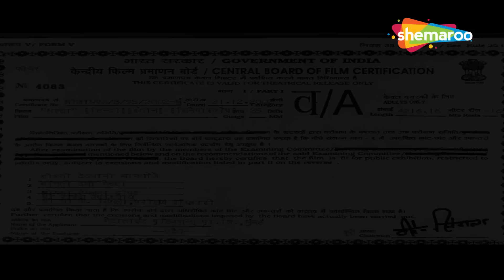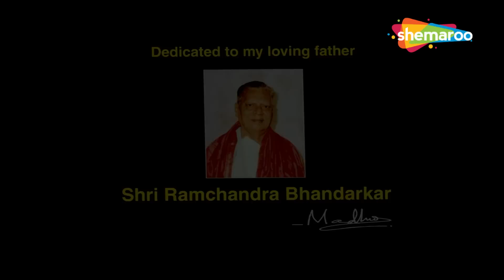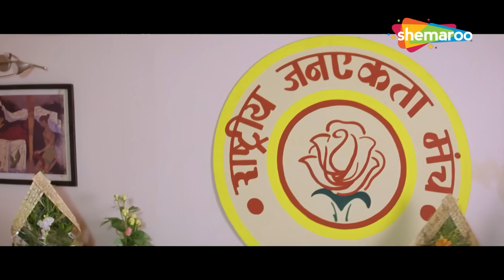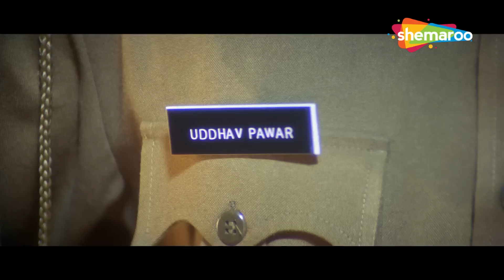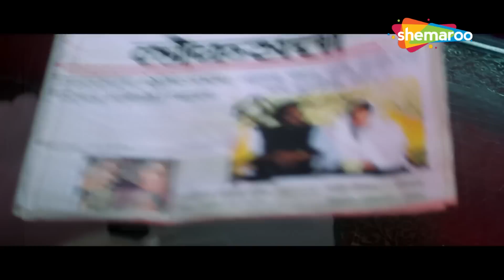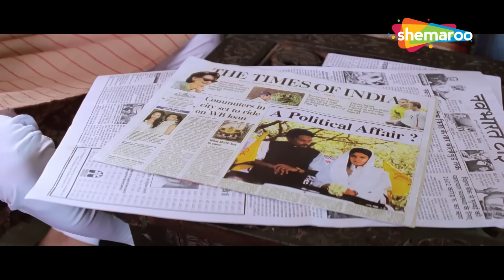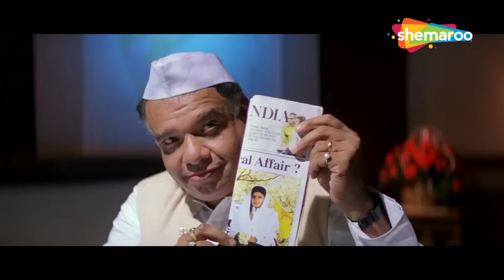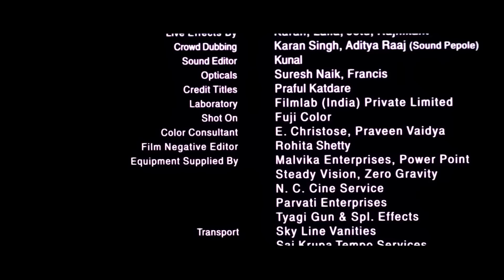परिवारवाद की राजनीति में रवीना टंडन की स्त्री शक्ति | Satta FULL MOVIE (HD) | Raveena Tandon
अनुराधा मुंबई चली जाती है जहाँ वह एक महत्वाकांक्षी राजनेता विवेक से मिलती है और उससे शादी करती है। चीजें एक मोड़ लेती हैं जब उसे हत्या के आरोप में गिरफ्तार किया जाता है और उसे आगामी चुनावों में उसकी जगह लेनी होती है।

Anuradha relocates to Mumbai where she meets Vivek, an aspiring politician, and marries him. Things take a turn when he is arrested for murder and she has to take his place in the upcoming elections.

Movie Name - Satta (2003) सत्ता
Star Cast - Raveena Tandon, Atul Kulkarni, Sameer Dharmadhikari, Govind Namdev, Manoj Joshi, Latesh Shah, Abhay Bhargav

satta movie, raveena tandon satta, satta full movie, gun gunati hai satta, raveena tandon movies,

TV Channels
Follow us on:

Marathi channels
Follow us on: